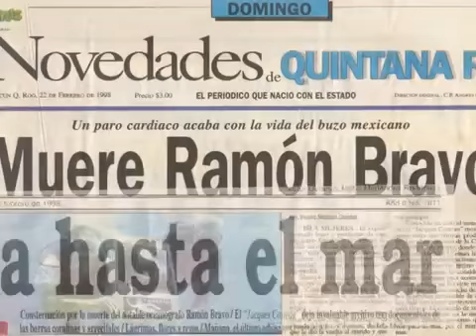MEMORIA A RAMON BRAVO